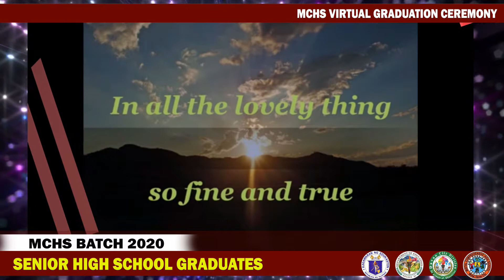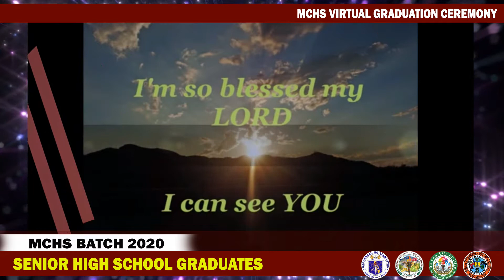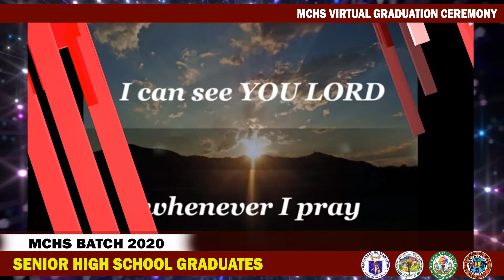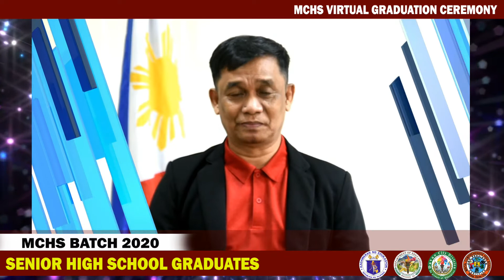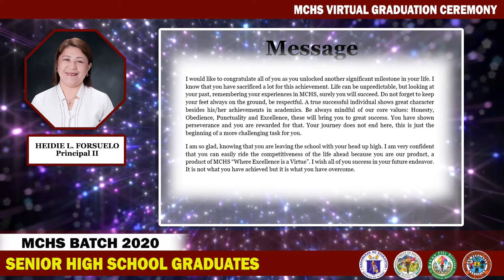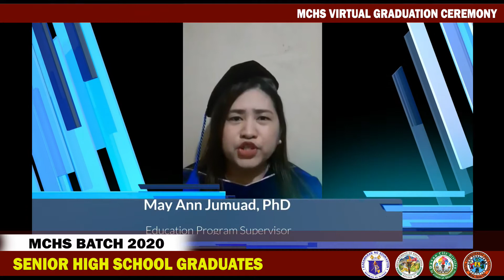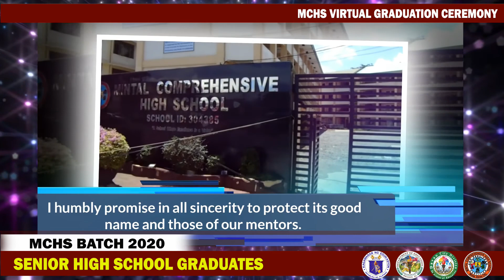Mintal Comprehensive High School SHS Virtual Graduation